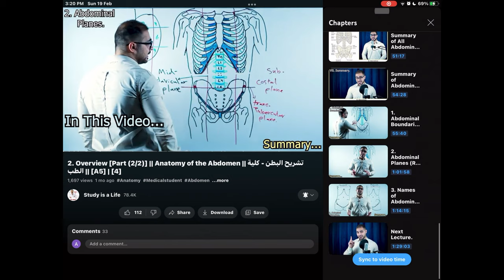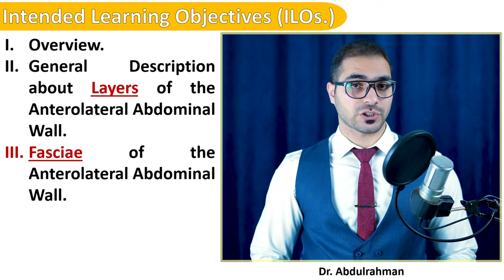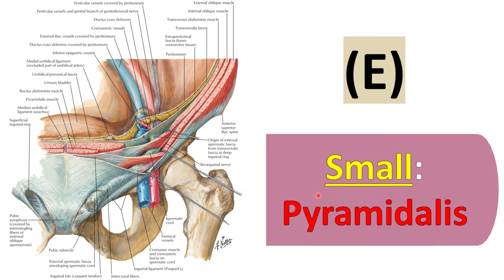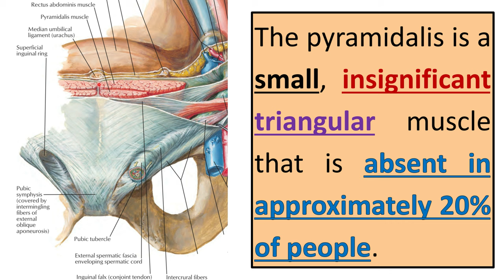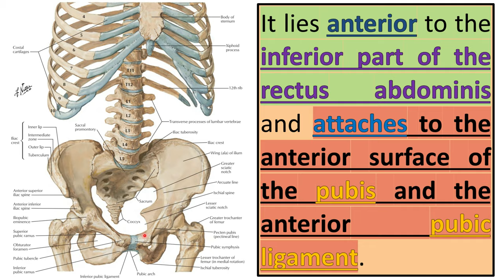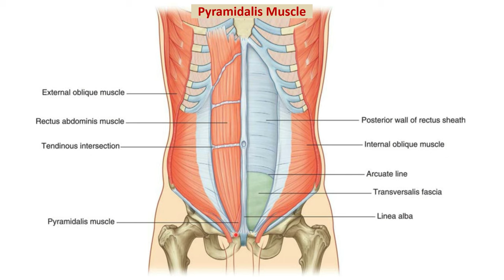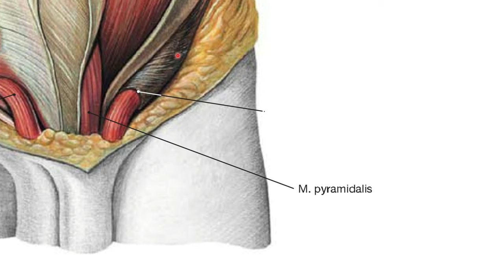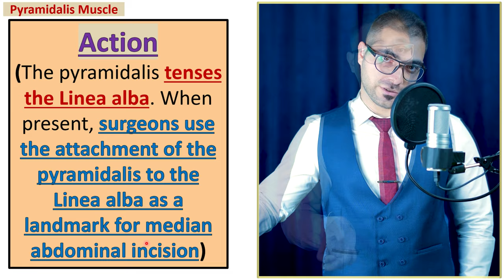11. Muscles of Anterolateral Abdominal Wall [Part (9/13)] || تشريح البطن - كلية الطب || [A5]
1. Overview.
2. Anterolateral Abdominal Wall Layers.
3. Clinical Correlations (1).
4. Internal Aspect of Anterolateral Abdominal Wall.
5. Inguinal Region.
6. Spermatic Cord, Scrotum & Testes.
7. Surface Anatomy of Anterolateral Abdominal Wall.
8. Clinical Correlations (2).
9. Peritoneum and Peritoneal Cavity.
10. Clinical Correlations (3).
11. Abdominal Viscera Overview.
12. Esophagus.
13. Stomach.
14. Small Intestine.
15. Large Intestine.
16. Clinical Correlations (4).
17. Spleen.
18. Pancreas.
19. Liver.
20. Biliary Ducts & Gallbladder.
21. Clinical Correlations (5).
22. Kidneys, Ureters & Suprarenal Glands.
23. Clinical Correlations (6).
24. Summary of Innervation of Abdominal Viscera.
25. Diaphragm.
26. Posterior Abdominal Wall.
27. Clinical Correlations (7).
28. Sectional Medical Imaging of Abdomen.
29. Plane X-ray of Abdomen.
30. Ultra-Sound of Abdomen.
31. CT Scan of Abdomen.
32. MRI of Abdomen.
33. Focused Revision.
34. Questions, Case Files & USMLE Questions.
35. Exam.

(الكتب، المصادر والمحاضرات - PDF Files)
رابط تحميل المحاضرة pdf (Telegram)

(Other social accounts - حساباتي)
(The Main Telegram Channel) قناة التلجرام الرئيسية:-

[أوقات المواضيع - Topics Time]:-
00:00 Coming In this Video ...
00:09 كيفية مشاهدة فيديوهات تشريح البطن بالتسلسل
00:31 كيفية مشاهدة فقط الموضوع الذي يهمك
00:43 موضوع هذا الفيديو
01:47 Intended Learning Objectives (ILOs.)
03:22 Starting the Lecture
11:22 The Next Lecture ...